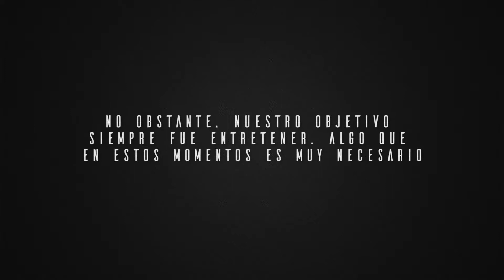Los Impensantes💡 | PODCAST#24 - CUARENTENA Y LA POLÍTICA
Bienvenidos a Los IMPENSANTES, un PODCAST donde vamos a reflexionar a fondo acerca de temas de la vida cotidiana, con un poco de HUMOR. En este capitulo vamos a estar hablando de la las decisiones y comportamientos como personas que nos han llevado a la decadencia. CUARENTENA Y LA POLÍTICA (Cuarentena 4Ever). Enjoy❤️️